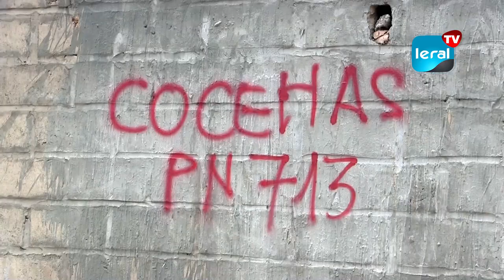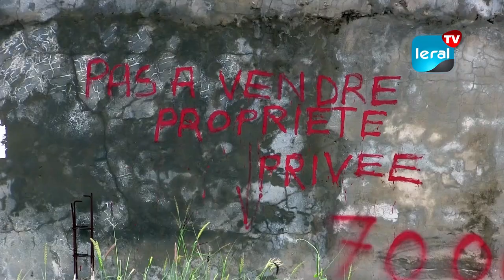Tensions foncières à Tivaouane Peulh: La COCEHAS réclame l'intervention de l'État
Les membres de la Coopérative du Collectif des Enseignants pour l'Habitat Social (COCEHAS) ont dénoncé, lors d'un point de presse à Tivaouane Peulh le lundi 12 septembre 2023, une expropriation de leurs terrains. Ces membres accusent les autorités locales de complicité avec Elhadj Dia, plus connu sous le nom d’Ousso Ngoné Dia. Les tensions ont débuté il y a quatre ans lorsque Ousso Ngoné a commencé à vendre des terrains, provoquant, selon eux, l'indignation de la COCEHAS. La coopérative demande au promoteur immobilier de cesser ses activités dans la cité. Ils ont déposé une plainte collective pour exiger son arrestation immédiate. Les habitants de la Cité des Enseignants de Tivaouane Peulh appellent l'État à intervenir pour résoudre le conflit foncier.